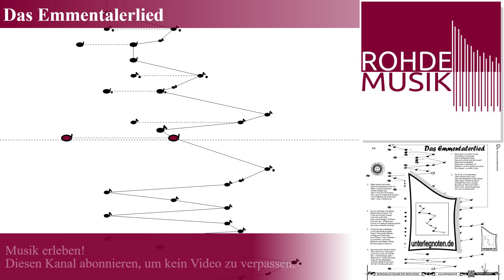Das Emmentalerlied | Hörbeispiel (Tutorial) Harmonieharfe, Veeh-Harfe, Zauberharfe | Rohdemusik.de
Hörbeispiel für das Unterlegnotenblatt: "Das Emmentalerlied" aus Kategorie(n): "Aus dem Alpenraum", "Volkslieder" mit dem Schwierigkeitsgrad: mittel.